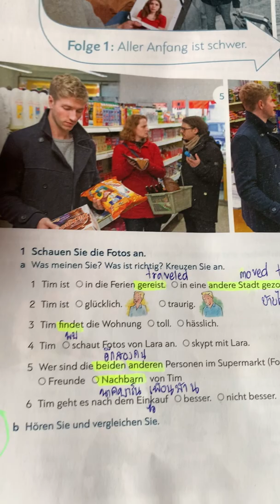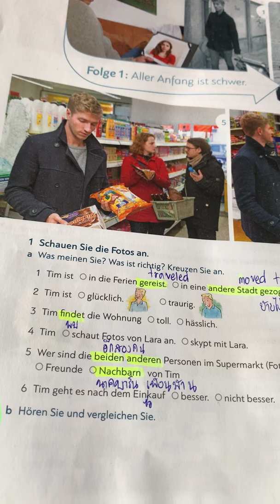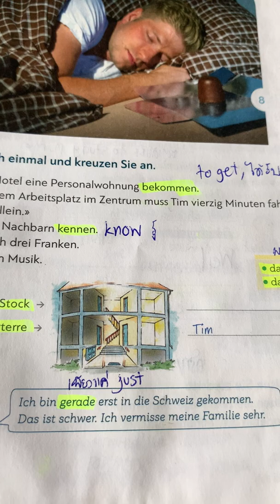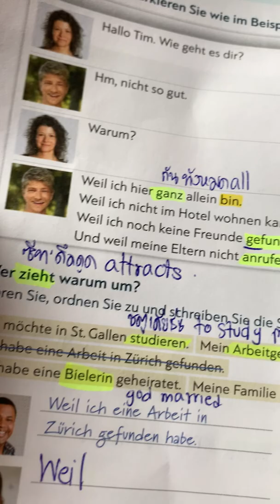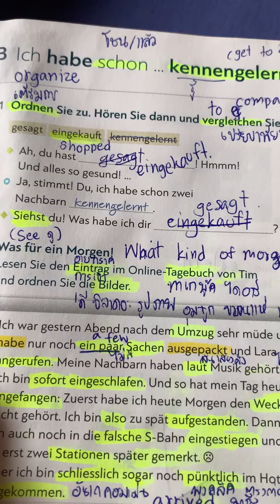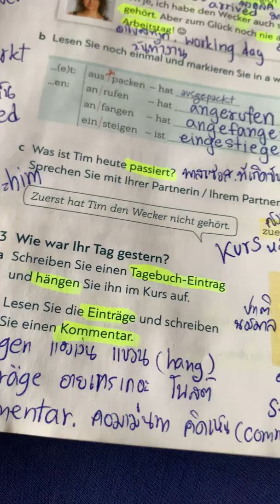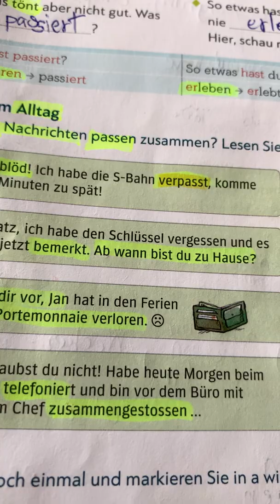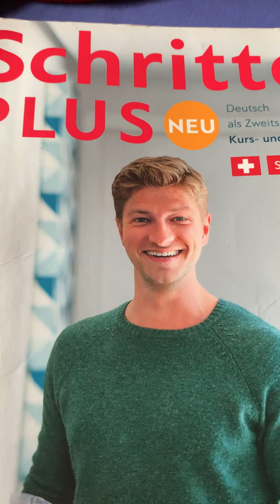มาดูลักษมีเตรียมตัว ก่อนไปเรียนภาษาเยอรมันจริงๆในประเทศสวิสเซอร์แลนด์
ถ้าอ่านผิด แปลผิดต้องขออภัยนะคะ
เตรียมตัวเองก่อนจะไปโรงเรียน
หวังว่าวิธีจะเป็นประโยชน์แก่ๆเพื่อนๆพี่ๆน้องๆที่เริ่มเรียนภาษาใหม่
ขอบคุณที่ติดตาม ขออวยพรให้คนที่ตามลักษมีจงมีแต่ความสุข สุขทุกวินาที รวย มั่งคั่งมั่งมี